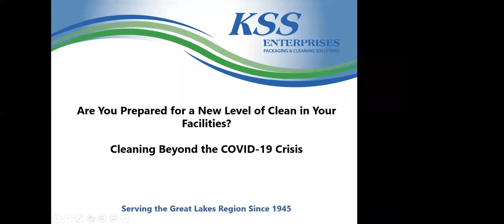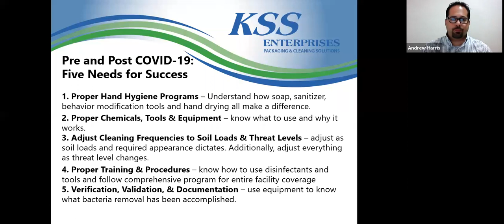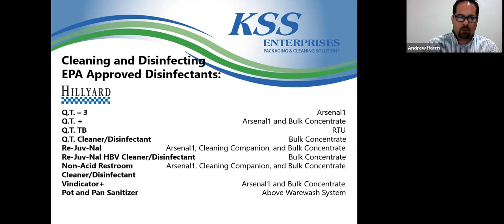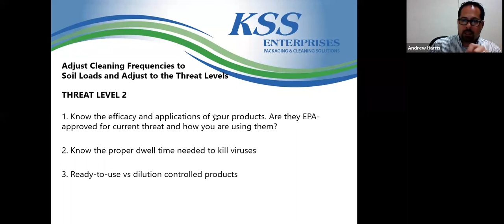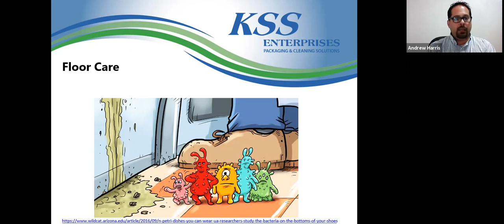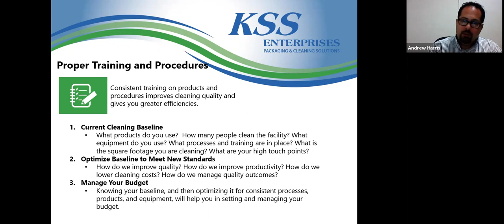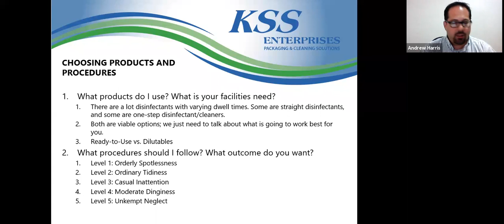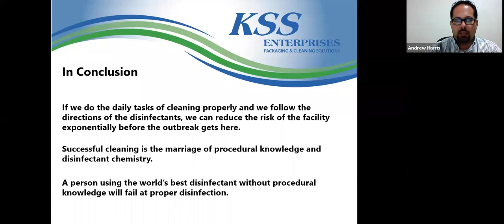Are You Prepared for a New Level of Clean? Training Seminar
Now, more than ever before, there is a focus on clean and healthy facilities. This seminar will go through important steps you should be taking in your facilities and answer questions about this new level of clean, and what it means for your staff and organization.